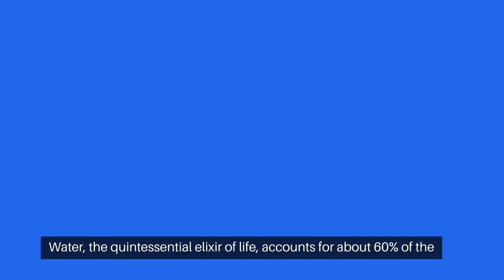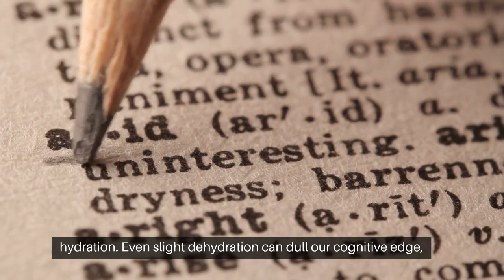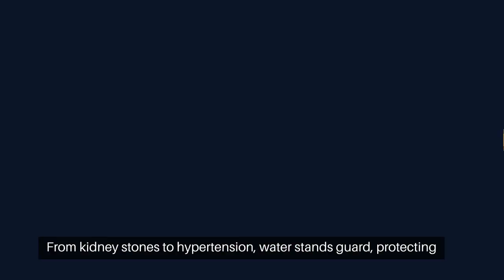Unlocking Hydration Secrets for Optimal Health in Just 179 Seconds!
Discover the powerful impact of hydration on your health in just 179 seconds! This video from '179 Seconds' delves deep into the science and benefits of staying hydrated. Learn how water affects every aspect of your well-being, from physical performance to cognitive function. We've packed essential tips, surprising facts, and easy-to-follow advice into a quick and engaging format, perfect for your busy lifestyle. Don't miss out on unlocking the secrets to a healthier you.